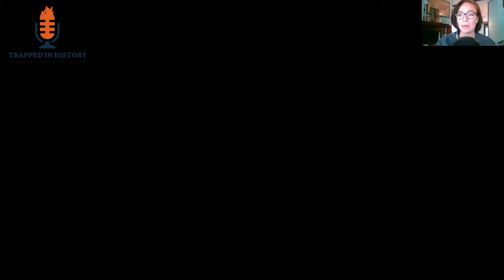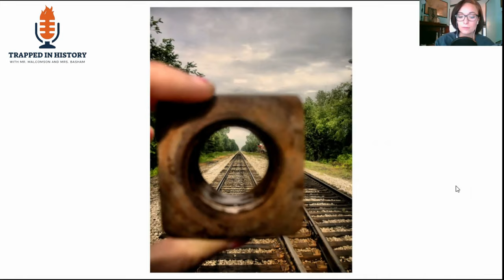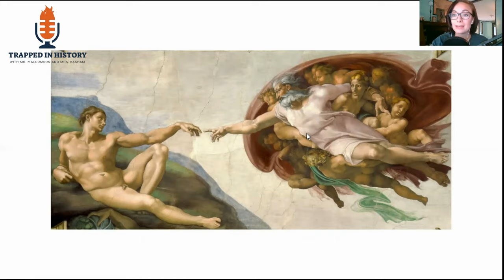The Focal Point - Walk-through Episode 1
In Walk-through Episode 1, Mrs. Basham discusses:

- The complications that our classes have demonstrated when trying to find the "focal point" of a painting, image, etc.

- Example and tips on how to understand and define the focal point.

This is a podcast with two teachers attempting to provide an exciting form of education for our students. Both of us are highly influenced by the Socratic Method, discussion/debate techniques, and promoting logical, rational thinking in social studies. Our goal is to make our students think and to prepare them for their lives after high school.

This is a podcast that will help our World Civilization and AP European History classes at Logan County High School.

Robert Malcomson (10th Grade World Civilization and AP European History.

Maegann Basham (10th Grade World Civilization)

Trapped in History

School:
Logan County High School
Russellville, KY